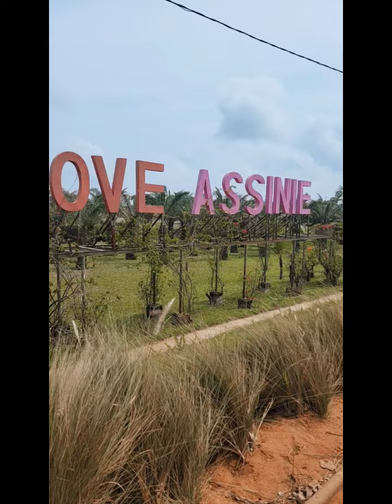VLOG DLA-ABJ EP 6: 218m A Yamoussoukro